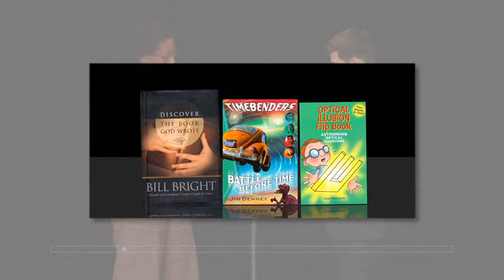Switcher by Asi Wind (With DVD and Gimmick)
"Asi's performances and creations elevate the art of magic."
- David Blaine

"You should have released this in a limited edition, one for you and one for me."
- Jon Armstrong

"No misdirection, no blackout, Switcher is the covert utility device for any professional mentalist or literate thief."
- Apollo Robbins

Asi's reputation maker is now released for the first time. A utility device for magicians and mentalists that enables you to secretly switch one book for another in full view of your audience.

Effect: A spectator chooses one book from a stack of books; then he chooses and tears out any page. The page is marked and burned. Finally the spectator finds the page restored and bound back in the book which he held throughout the routine. The book may be given as a souvenir.

Includes a DVD with a live performance and in-depth explanations. Plus bonus routines.